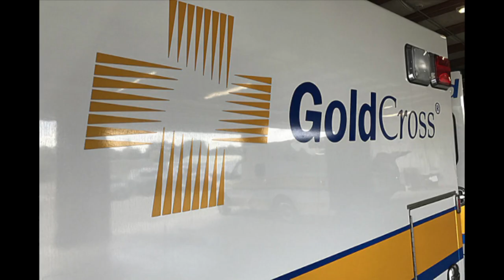UPDATE: Victim Identified in Fatal Hit-and-Run Pedestrian Crash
St. Cloud Police have released the name of the man killed in a fatal hit-and-run car versus pedestrian crash at the intersection of 1st Street North and 5th Avenue.